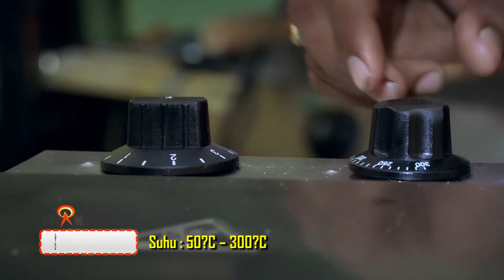Mesin Waffle Listrik MKS-WF13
Waffle merupakan salah satu jajanan dengan pembuatan yang mudah. Pembuatan waffle dengan mesin waffle listrik type MKS-WF13 dari Maksindo akan lebih efektif karena mesin ini dijalankan menggunakan listrik dan cocok untuk kegiatan usaha. Pengoperasian pada mesin ini juga simple tinggal meletakkan bahan pada mesin kemudian ditutup tinggal menunggu beberapa menit saja.

Spesifikasi :
- Type : MKS-WF13
- Listrik : 1230 watt, 220V
- Suhu : 50ᵒC – 300ᵒC
- Ukuran Cetakan : 8×10 cm
- Dimensi : 47×25.5×18 cm
- Berat  : 9.5 kg

JABOTABEK - BANDUNG

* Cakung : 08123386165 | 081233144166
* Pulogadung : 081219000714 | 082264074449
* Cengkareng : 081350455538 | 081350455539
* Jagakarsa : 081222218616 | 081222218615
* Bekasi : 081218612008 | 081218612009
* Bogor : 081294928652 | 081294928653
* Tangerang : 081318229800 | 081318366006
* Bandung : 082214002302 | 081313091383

JAWA TENGAH
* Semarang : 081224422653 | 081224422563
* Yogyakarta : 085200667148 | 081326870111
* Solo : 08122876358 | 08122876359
JAWA TIMUR
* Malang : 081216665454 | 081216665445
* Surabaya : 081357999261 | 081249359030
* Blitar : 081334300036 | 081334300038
BALI

SUMATERA
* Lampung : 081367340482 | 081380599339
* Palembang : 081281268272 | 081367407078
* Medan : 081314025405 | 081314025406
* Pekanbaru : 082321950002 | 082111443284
SULAWESI SELATAN
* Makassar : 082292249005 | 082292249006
KALIMANTAN SELATAN